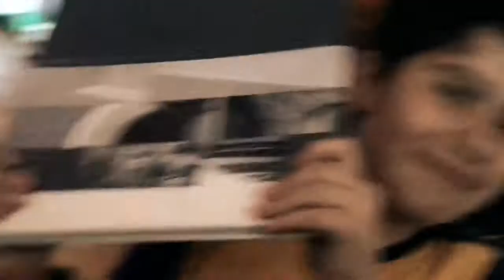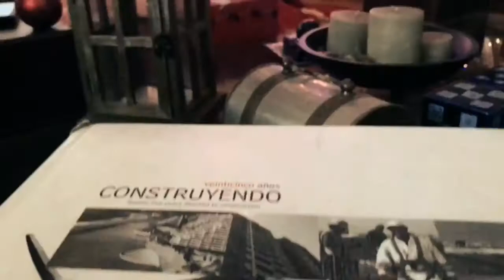Saskia Paola Bosker Espinoza y Francisco Javier Gómez Bosker armando nuestro árbol de navidad en di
Que el espíritu navideño llegue a todos los hogares
Del Mundo  ! Aquí en nuestro hogar llego para quedarse ...🌲 👪